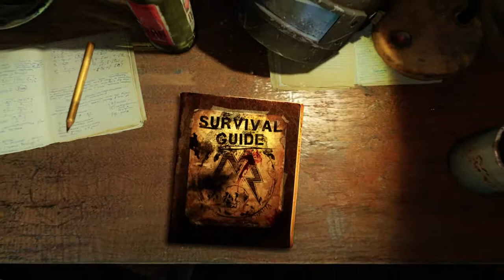Metro Last Light: Dev Diary 2 - Console-toi.fr